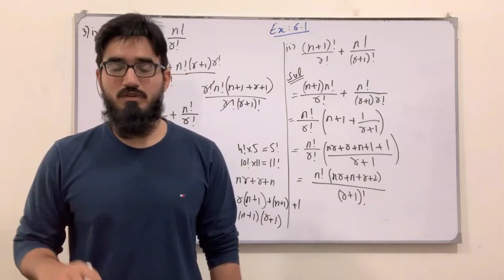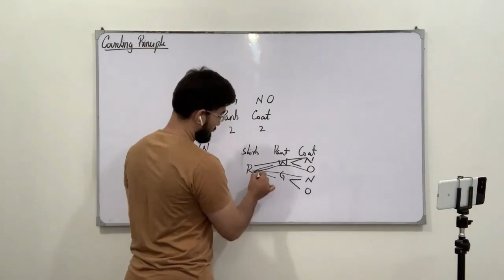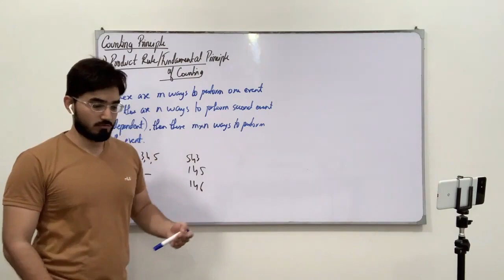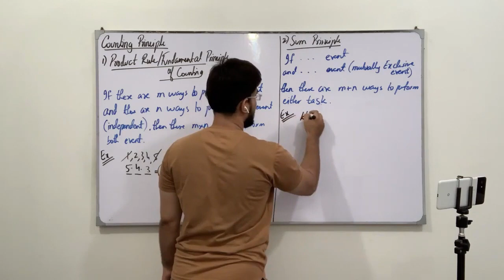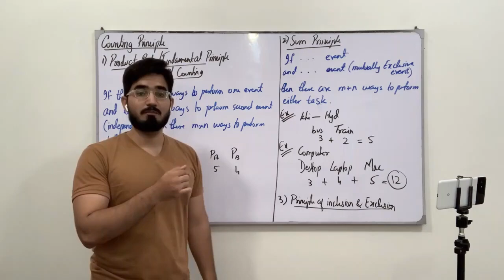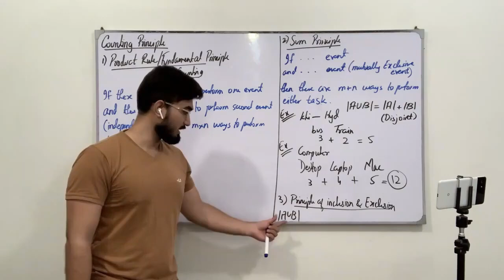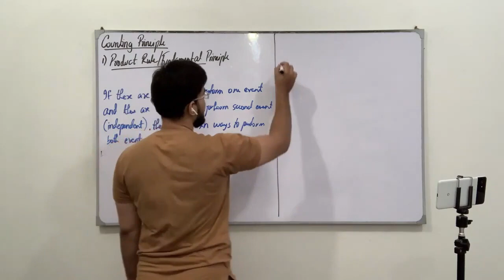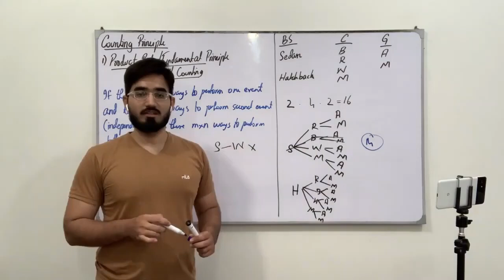First Year Math New Book | Lecture 78 | Chapter 6 | Fundamental Principle of Counting | Saad Latif